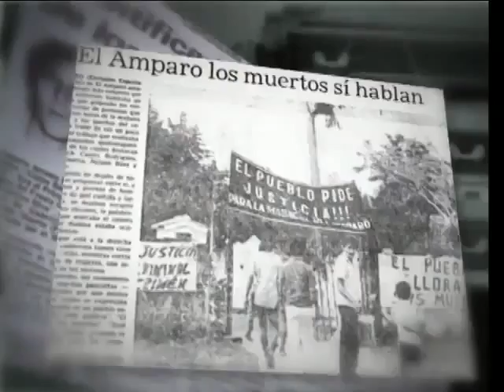Almost 5,000 Venezuelans died in the "Caracazo" 26 years ago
Almost 5,000 Venezuelans died as a result of the brutal repression of the social uprising known as the "Caracazo", during President Carlos Andres Perez's administration 26 years ago. During February and March, 1989, thousands of Venezuelans took to the streets to protest the neoliberal measures that the International Monetary Fund and the government intended to implement. teleSUR